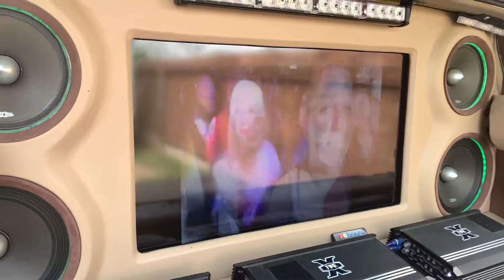Camila en la Tahoe